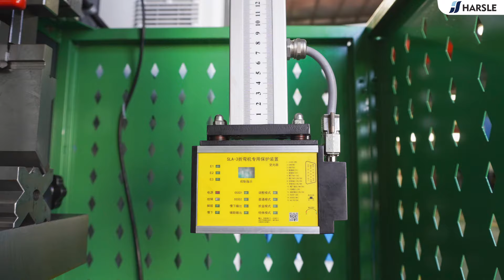WC67K-40T/1600 NC Hydraulic Press Brake with E300P for Brazilian NR12 Standards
HARSLE WC67K-40T1600 Press Brake is equipped with the E300P touchscreen controller, safety relays, one-key release fast clamp, the backgauge automatically controlled X-axis, and manually adjusted R-axis, adjustable stop fingers that can not only move in the left and right direction but also can be fine-adjusted vertically, which ensures the bending accuracy within the controlled range.
A few emergency stop buttons were newly added to the machine, machine will stop after pressing and will need to unscrew the buttons to release it;